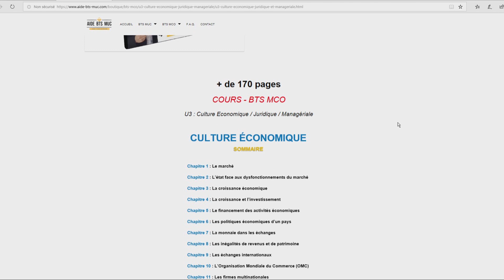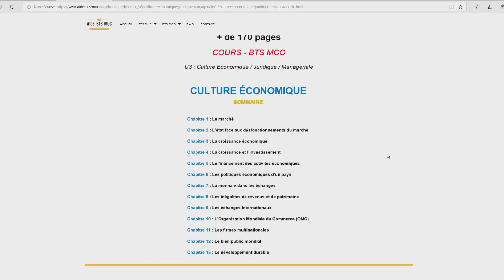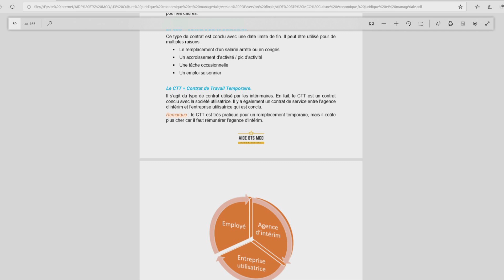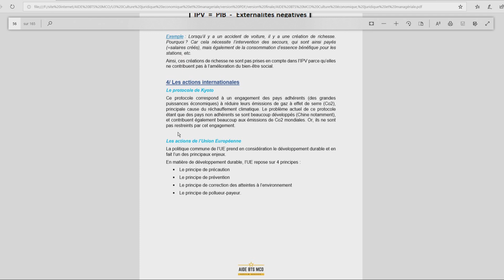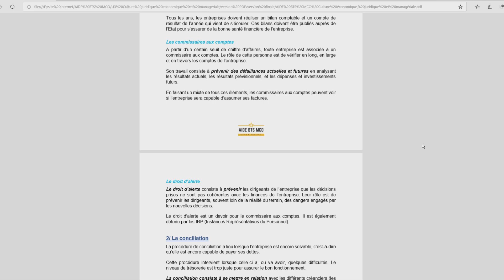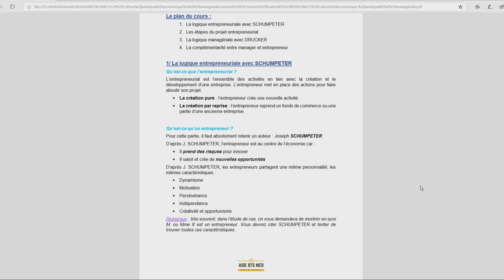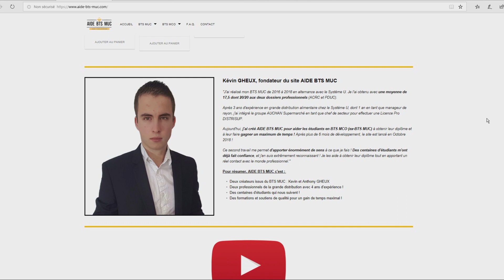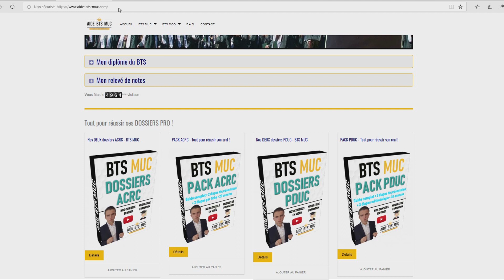Comment réviser l'ECO / DROIT et MANAGEMENT en BTS ? | Mes cours pour gagner du temps !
Dans cette vidéo, je te présente mes cours en CEJM. Depuis, de nombreuses mises à jour ont eu lieu. Ce programme a été remplacé entièrement par mes fiches de révision